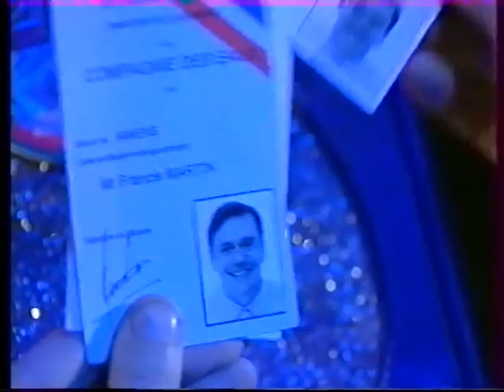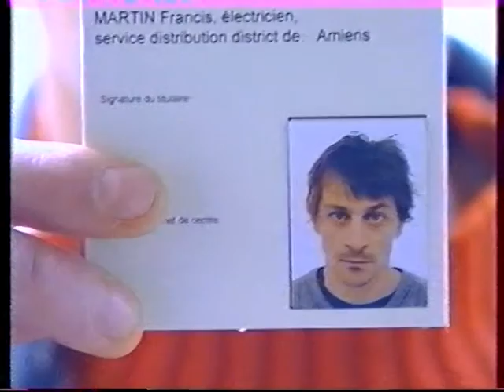Prévention vols et escroquerie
posté par Régivision Méga Infos film de Prévention vols et escroqueries  projeté à Nilvange